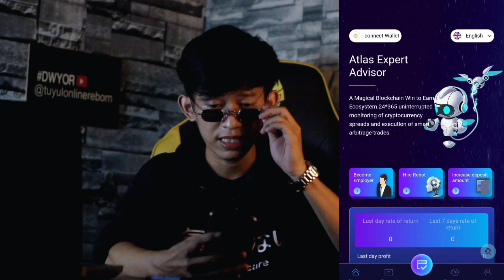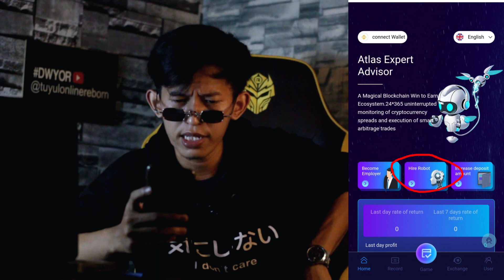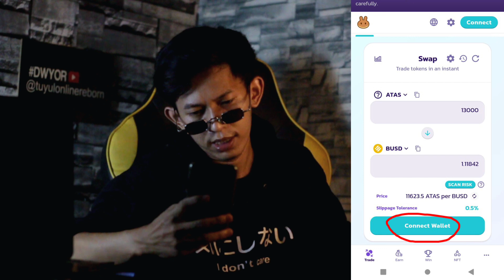GRATIS $5 UNTUK MINING COIN BARU || WD KEJAP KE TRUST WALLET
Selamat mencoba.

Terimkasih.

cari uang
cari duit
uang online
uang gratis
pekerjaan online
uang internet